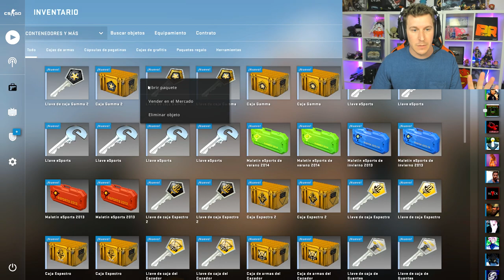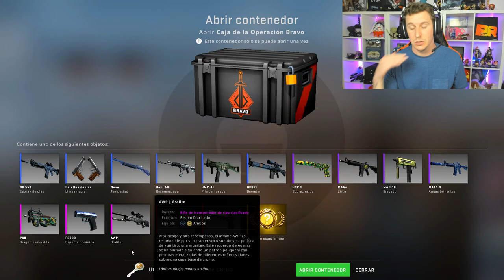ABRO TODAS LAS CAJAS DE CS:GO V.4